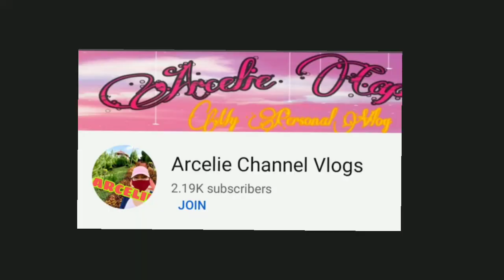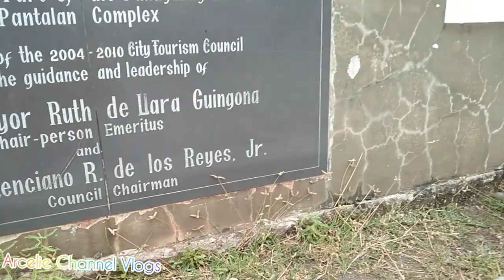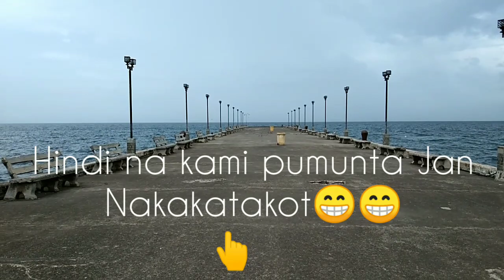PANTALAN GINGOOG CITY TARA MANLAAG TA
The pantalan of Gingoog City Misamis Oriental.

GODBLESS